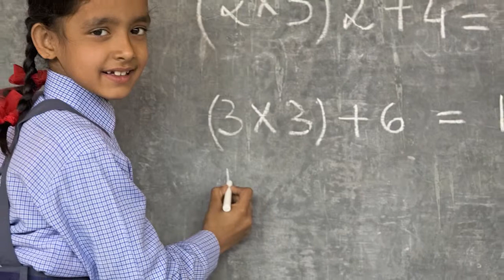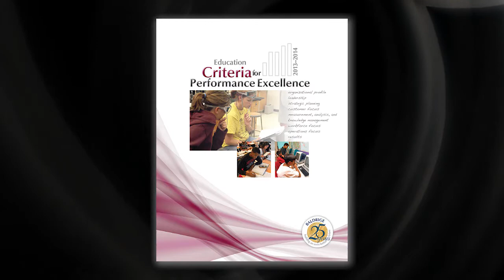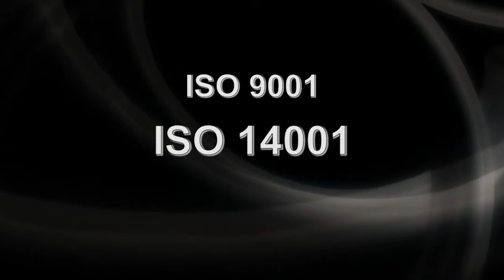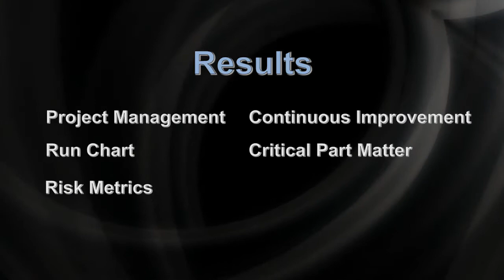Manu Vora Discusses Government Quality in India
Manu Vora, Advisor, ASQ India, discusses how quality can, as is, assisting the government of India make improvements throughout agencies, schools, and healthcare.